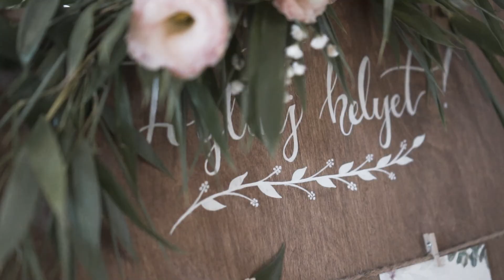Reni & Attila - Műemlék Magtár, Budajenő - Nagy Gergely Wedding Videography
Reni és Attila highlights videója. Helyszín: Műemlék Magtár, Budajenő